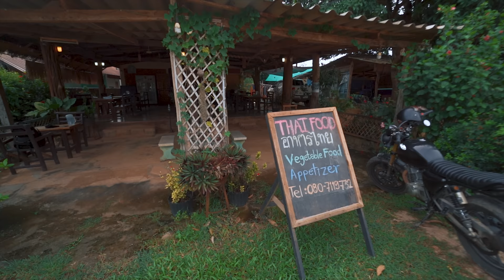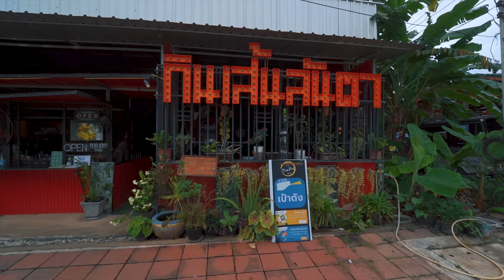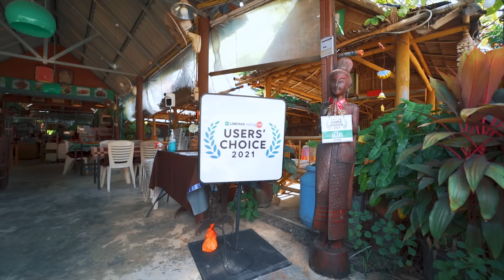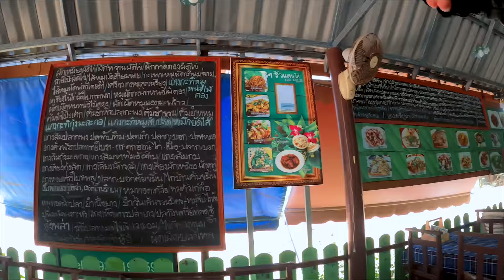BEST Thai Food on Koh Lanta / $18 Beach Resort in KRABI / THAILAND Motorbike Tour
Today we are going to continue exploring Koh Lanta (Lanta island in Krabi province of Thailand): we will be looking for budget beach resorts, eating amazingly delicious Thai food (and especially local Southern spicy food), talking with locals, enjoying sunset by the ocean and riding motorcycle through the various scenic places.
Music in this video (get 2 extra months free)
Today's Location:
MY GEAR
Secondary lens
Bike camera